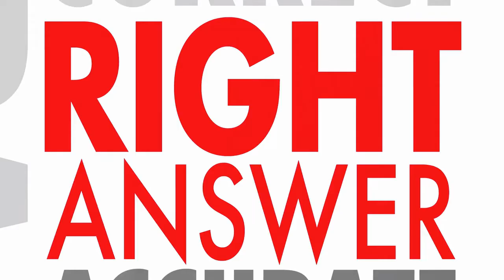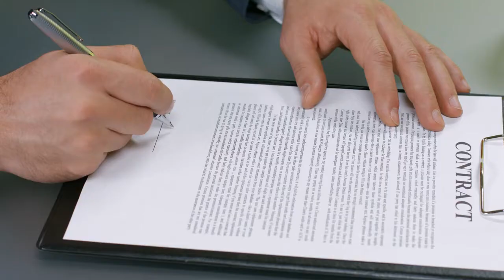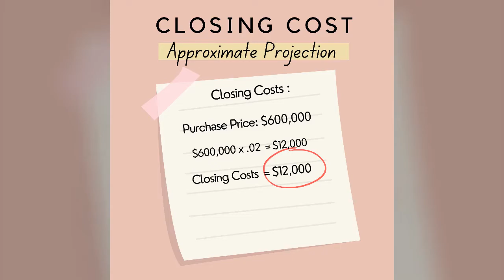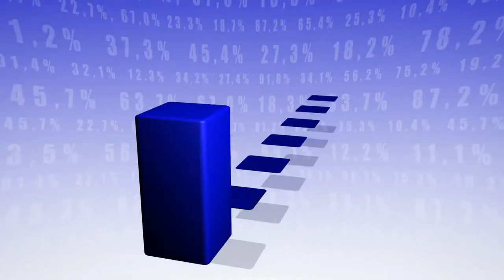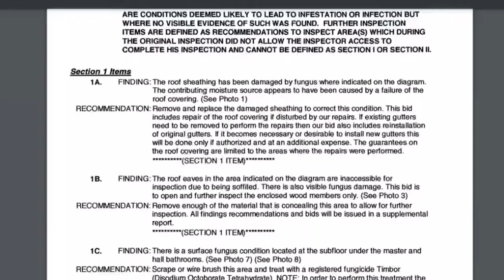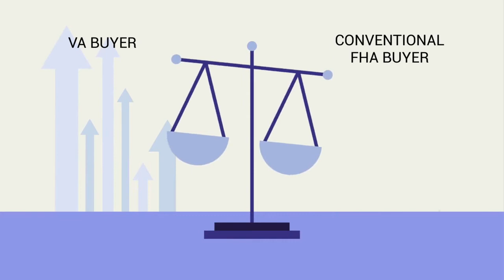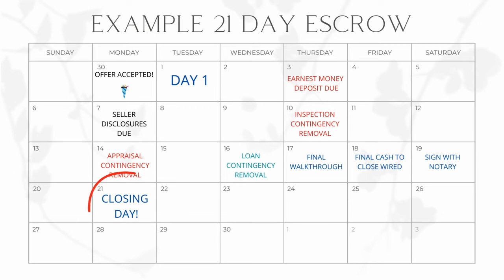How do VA loans work | Travis Air force Base | VA loan inspection requirements | Fairfield, CA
How do VA loans work? Do you have relocation orders to Travis Air force Base? This video addresses common misconceptions about VA loan inspection requirements, funding, zero money down in Fairfield CA, Vacaville, CA and all of Solano County.

I'm a full time real estate agent in the Bay Area, specializing in Solano county. I also happen to be a DIY enthusiast and can't wait to share my two passions with you! When I'm not meeting with clients or covered in paint, you'll find my husband, old man Jack Russell and I, out and about enjoying everything that Solano has to offer!